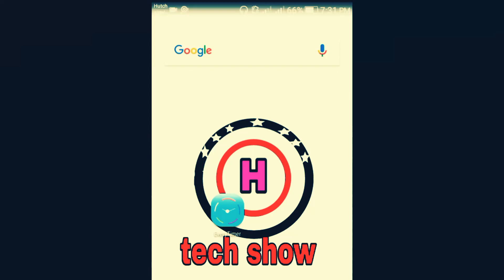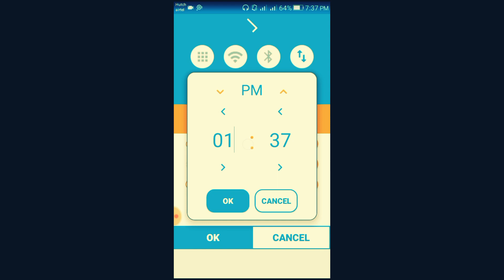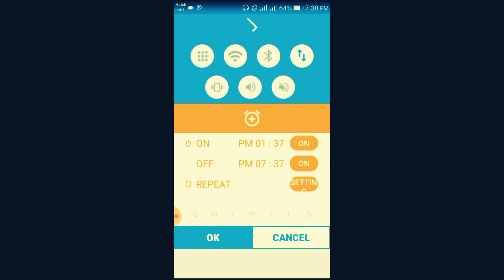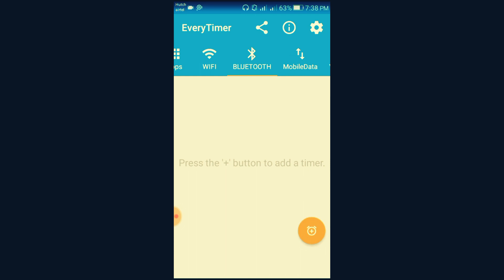Night Data / Every time app sinhala /Harindu tech show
Hii

Night Data / Every timer app sinhala video

±±±±±±±±±±±±±±±±±±(Harindu tech show)±±±±±±±±±±±±±